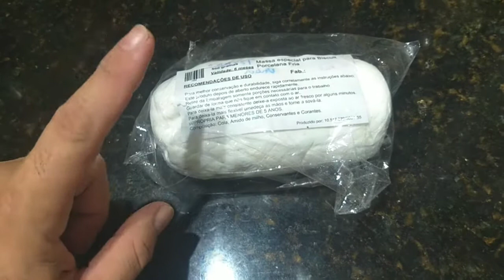Ovos de Rosela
Vou mostrar como fazer ovos falso de Roselas, para usar na criação, assista ateo final que deixo algumas dicas interessante.

Ração Farinhada Mel e Ovos 5kg Nutrópica

RAÇÃO MEGAZOO EXTRUSADA CALOPSITAS/RING NECKS MM15 15 KG

Sellecta Extrusado Natural Maritaca e Ring Neck

Não perca venda, tenha sua Maquina cartão Pag seguro

Abra sua conta no Pagbank Grátis